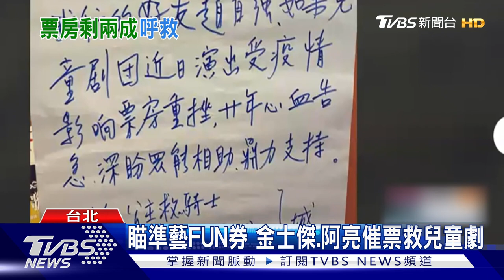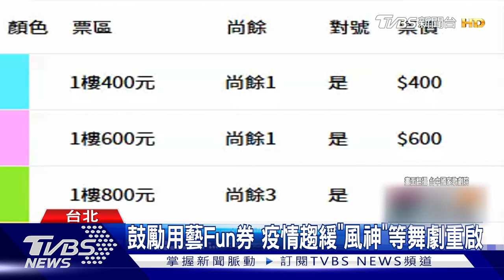兒劇票房沒回來! 趙自強:只賣2成多.恐歇業